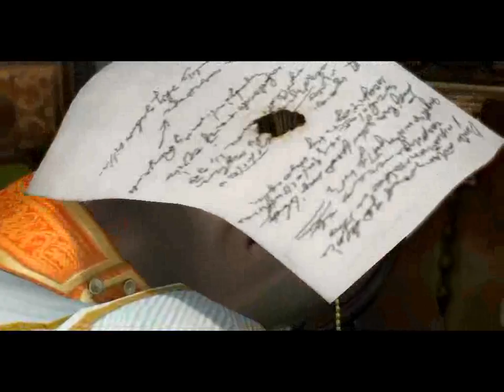Devil May Cry 4: Battle With Agnus Angelo (Dante)